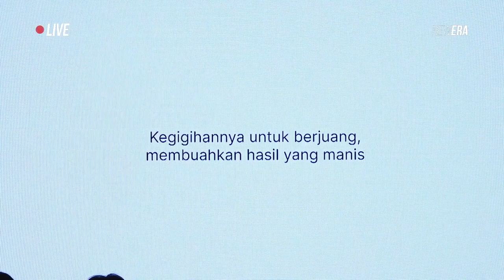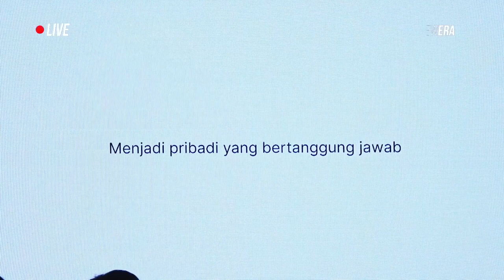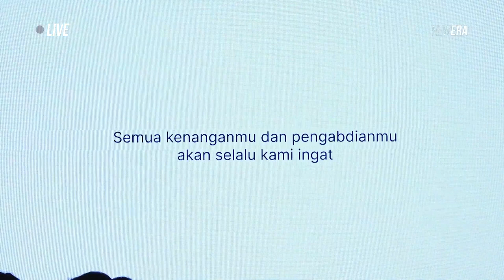007 FULL SHOW ATURAN ANTI CINTA RENAI KINSHI JOUREI JKT48 LAST SHOW SHANI INDIRA NATIO｜ 5 MEI